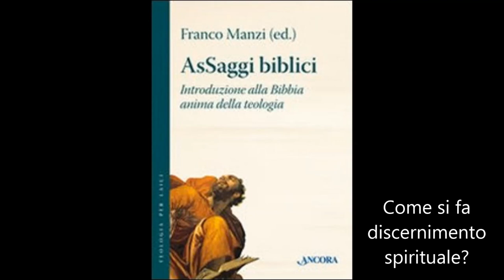BRICIOLE BIBLICHE - Come fare discernimento spirituale? Spunti dall'Apocalisse - don Franco Manzi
Don Franco Manzi ha risposto alla domanda sul come si fa discernimento spirituale all'interno della Chiesa, alla luce della lezione sull'Apocalisse di Giovanni, tenuta mercoledì, 16 maggio 2018 alla Scuola di Teologia per Laici di Mesero.